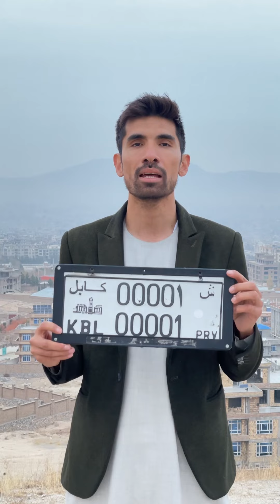فروش موتر افغانستان طی هفته آینده